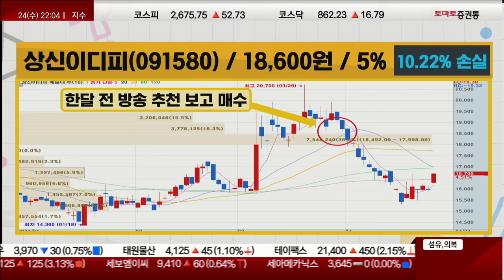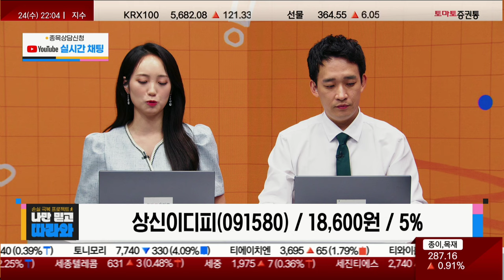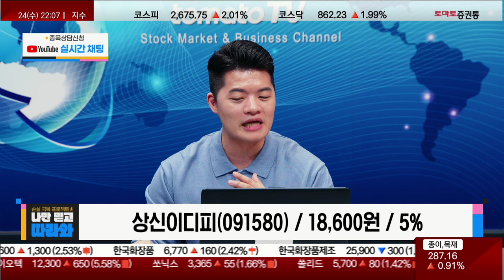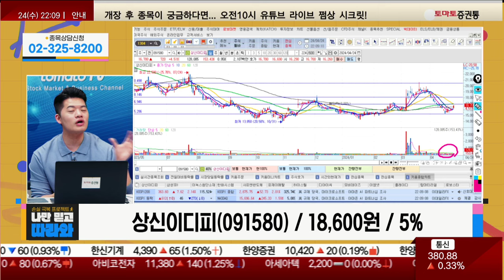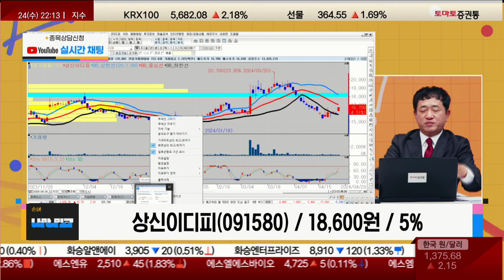보유VS매도? / 상신이디피(091580)_종목진단[나만 믿고 따라와 2부]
📌 나만 알고 싶은🙈 쩜상 시크릿💡

- 개장 시황
- 급등주 분석